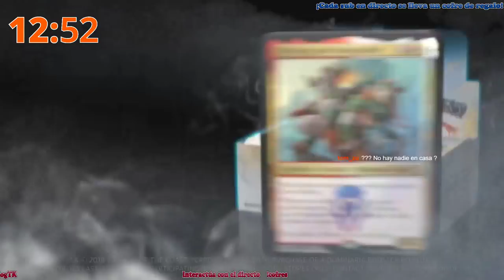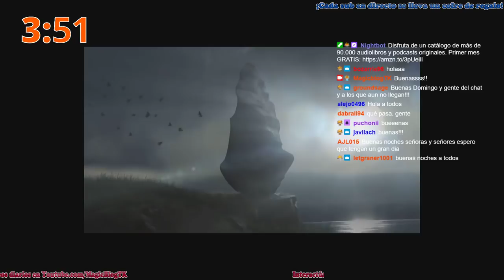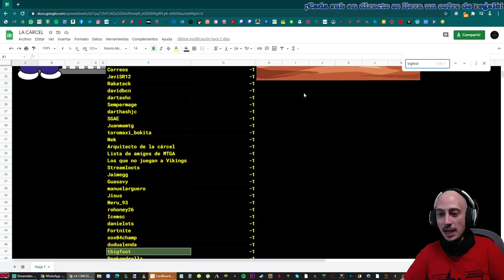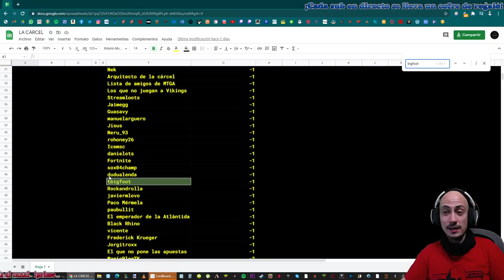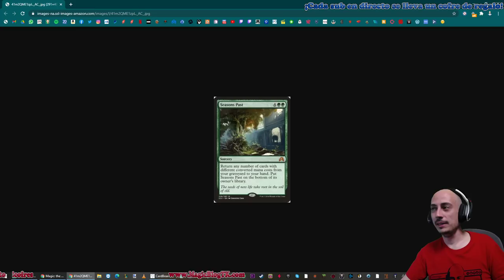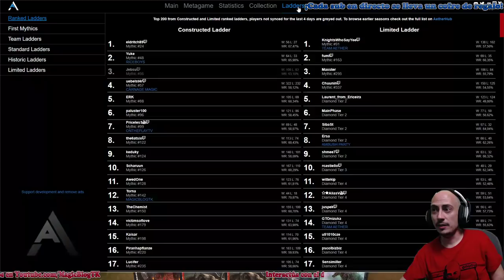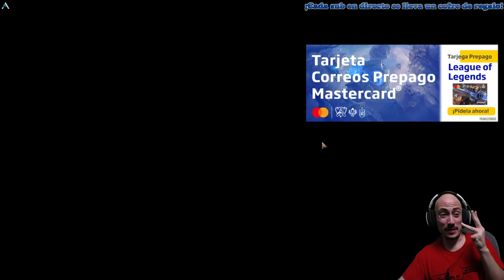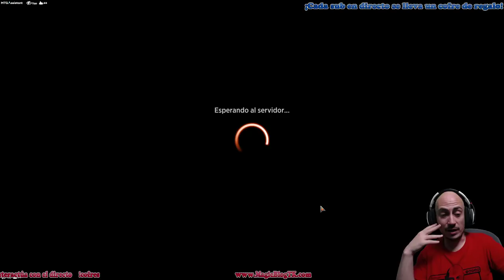El formato más exigente de Magic [10-3-21]